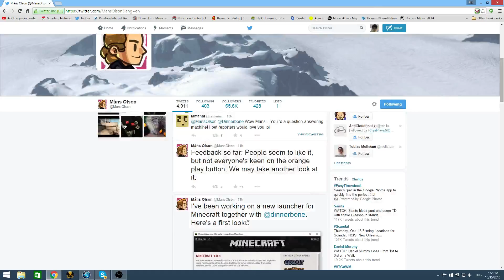NEW - Minecraft Launcher Coming Soon!!!!